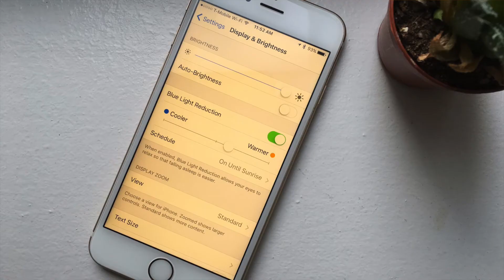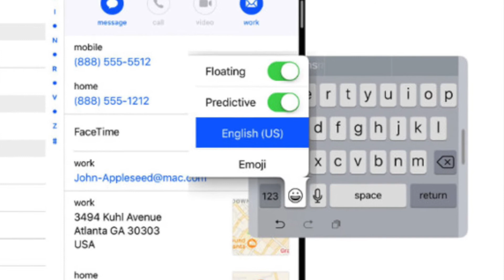Actualidad, iPhone 8 y Nuevas betas | Rumores y noticias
Actualidad de Apple .Apple contra Qualcomm, rumores sobre el iPhone 8 y el lanzamiento de nuevas betas en macOS Sierra, iOS y algunas noticias más.

Bienvenidos a Mac Vega. Este es un espacio para todos los principiantes del mundo de apple o que comienzan en el mundo de la tecnología. Si tenéis una pregunta, yo tengo un vÍdeo.

CONTACTO